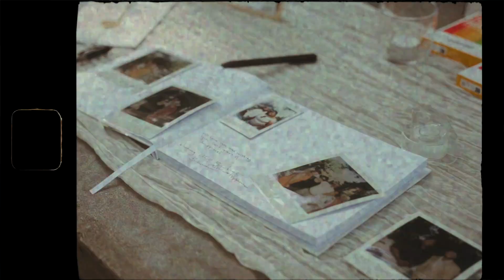Rose Garden Wedding | Charlotte, NC | O + D Olive | Buckley's Videography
Congratulations again to this beautiful couple!! I am so thankful to have had the opportunity to film your big day 🥰 This day was so stunning and filled with love!